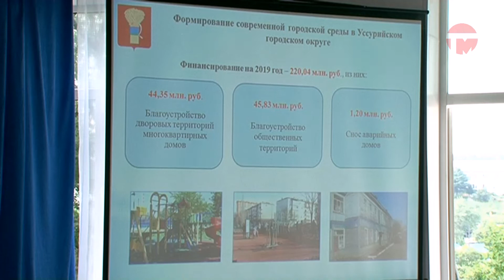Жители Восхода пришли на разговор с властью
Ремонт дорог, нарезка кюветов, чистка ливневой канализации - не везде работы ведуться на совесть, - жалуются горожане. Глава администрации округа Евгений Корж провел встречу с жителями Восхода. Подробности диалога у Ольги Муравьевой.